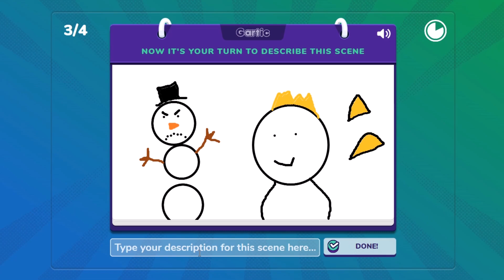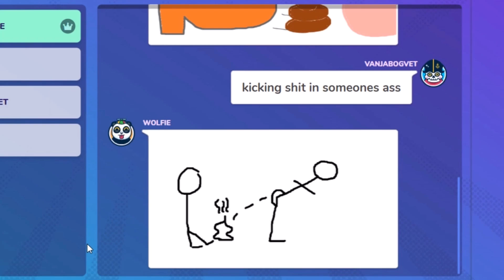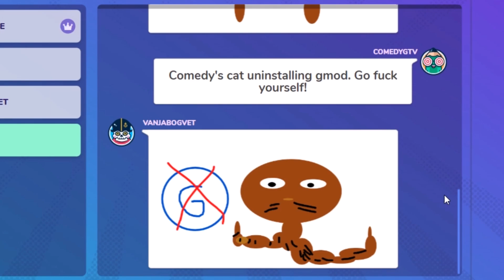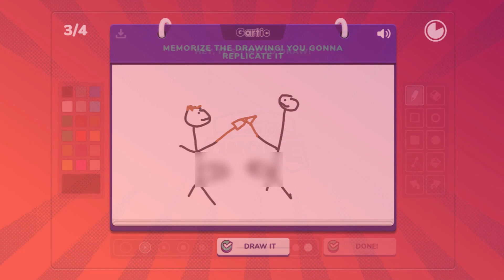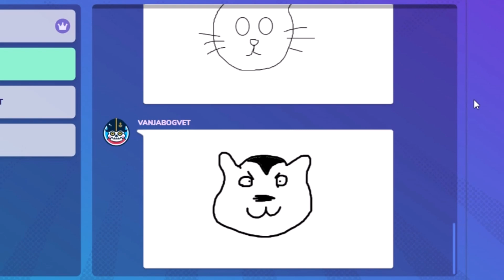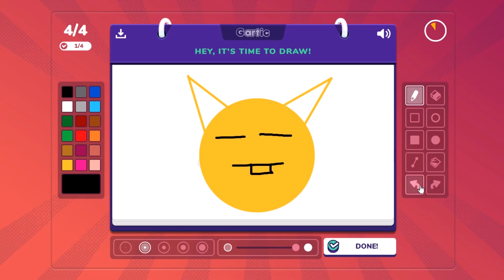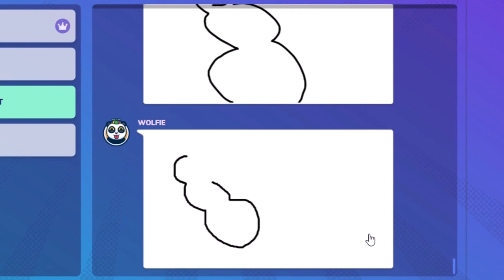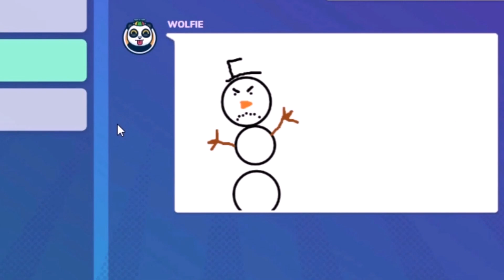Very CURSED Gartic Phone Moments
Song for outro:
Toby Tranter - Cyberspaced